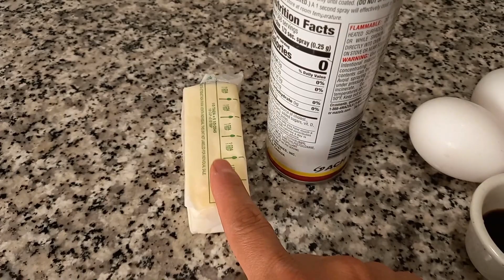PANCAKES FACILITOS} Lupita Y Algo Mas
INGREDIENTES
2 tazas de harina de trigo
1 taza 1/3 de leche tibia
2 cucharadas soperas de azucar
1/2 cucharadita de carbonato
2 cucharadas soperas de mantequilla derretida
1 cucharadita de polvo para hornear
2 cucharaditas pequenas de vainilla
aparte mas mantequilla